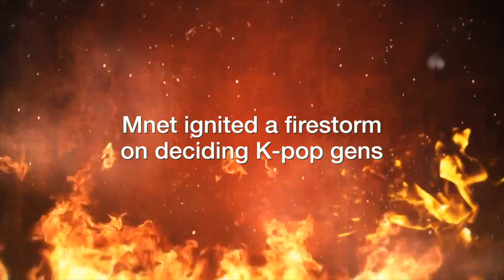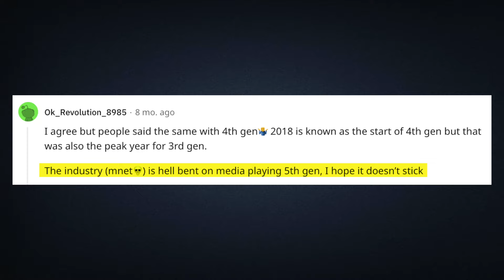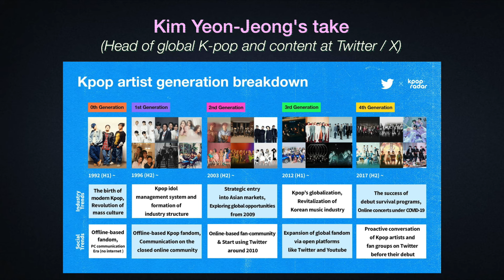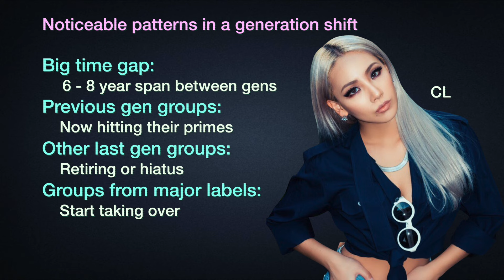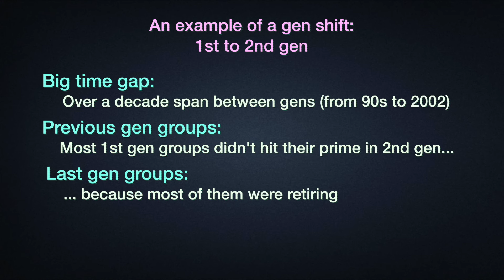The Best Way (imo) to Define Both 5th Gen and Future Generations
If you’ve been a K-pop fan for some time, you know how confusing K-pop generations are. When does a gen start? When does it end? At the time of the video, there’s no official way to differentiate the generations.

For the longest time, separating gens happened organically, where fans would mutually agree that a new generation began.

Yet, when Korean TV station Mnet declared that 5th gen started in mid-2023 with a new group, ZeroBaseOne, many fans were skeptical. They thought that a TV entity shouldn’t have the power to magically decide when a new gen started, especially since the company had major stakes in declaring one.

While organically letting K-pop gens from fans isn’t a bad way to decide generations, I think I have the best way of doing so. Let’s see if you agree!
🕛 TIME STAMPS:
0:00 Mnet suddenly declared 5th gen
2:54 Why are generations hotly debated?
7:12 A smarter way to separate the generations
10:26 5th gen is coming fast
Wanna talk more K-pop in-depth with me and other like-minded folk? Need some new music recommendations?
Supporting Popsori is 100% voluntary, as it's awesome you even watch our videos. But if you do support us, we greatly appreciate it. Thank you.
👋 HELLO:
WHAT IS POPSORI?
Hi, my name is Jason! I used to work in Korea for 11 years in the K-pop industry as a journalist, brand marketer, and data scientist. Now I talk about my experiences working in the K-pop industry here at Popsori.

If you wanted to learn more about my background and why I created Popsori, here's an expanded bio here: